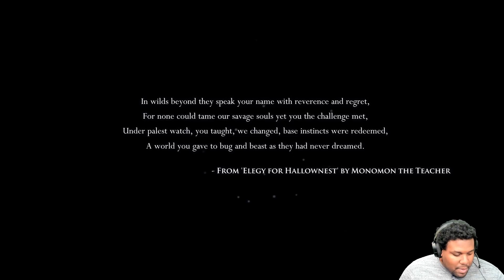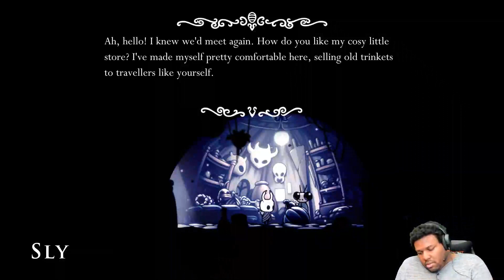Guys Who Waste Time: Hollow Knight Part 1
Special thanks to Moses from  @omnimedia432! The year 2024 like you've never seen us before!